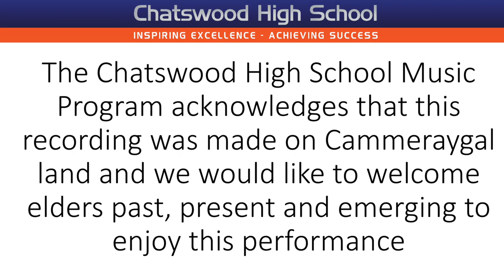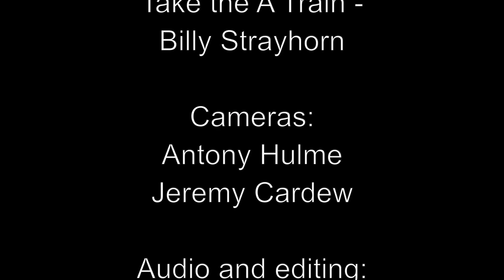CHS Friday Concert Series - Senior and Junior Jazz Combos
Today's Friday Concert comes from the Chatswood High School Senior and Junior Jazz Combos. These small ensembles are led by two CHS alumni, Tom Avgenicos and Bernice Tesara, and focus on improvisational skills. The Senior Jazz Combo played John Coltrane's "Equinox" and the Junior Jazz combo played "Manchild" by Nat Adderly and Billy Strayhorn's "Take the A Train".

Recorded November 15 at Chatswood High School.
Camera work: Antony Hulme, Jeremy Cardew.
Audio and editing: Doug Cardew